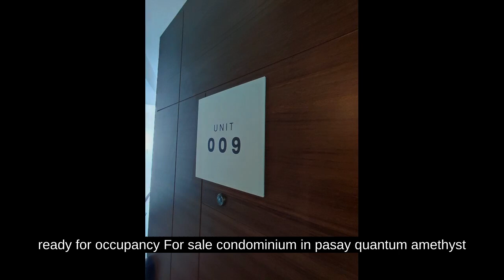ready for occupancy For sale condominium in pasay quantum amethyst